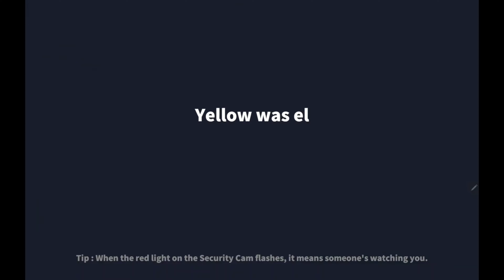Swap & swap! (Supersus)